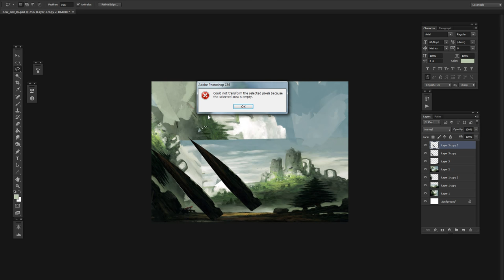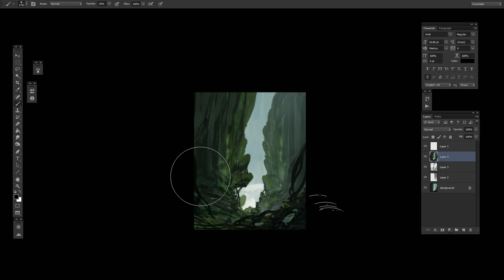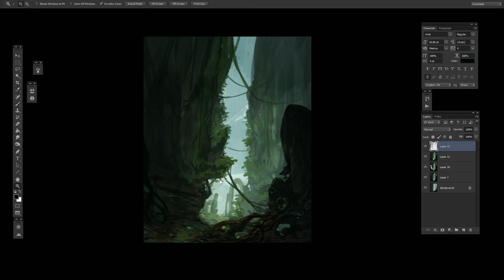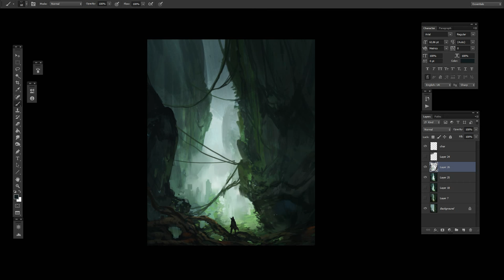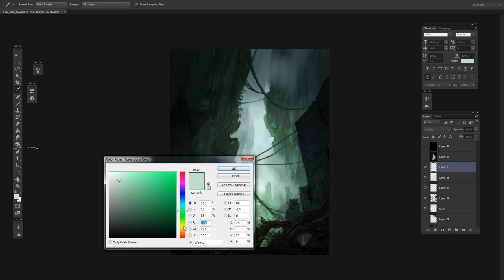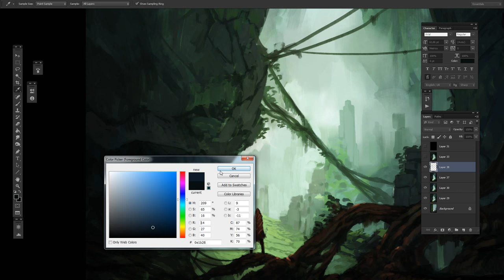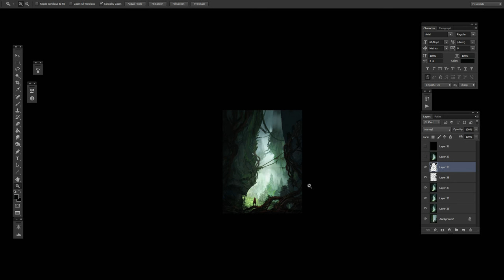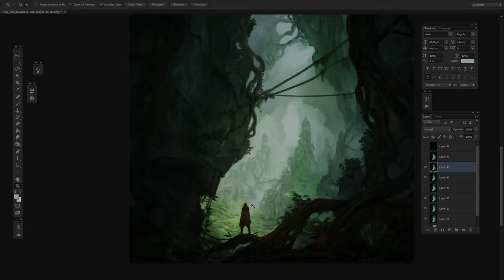Digital Painting - Environment Concept Art II - Timelapse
As I say at the start, the process for this one was quite chaotic.
Let this serve as a reminder to myself that, specially when recording, I should always have something in mind first or I will just ramble around before coming up with an acceptable composition :p

Featured music :

Jeremy Soule - Through the Valleys ( TES: Oblivion OST )
Jeremy Soule - Peace of Akatosh ( TES: Oblivion OST )
Russell Brower, Derek Duke, Matt Uelmen - Shards of Exodar ( WoW:TBC Soundtrack )
Jason Hayes - Teldrassil ( WoW OST )